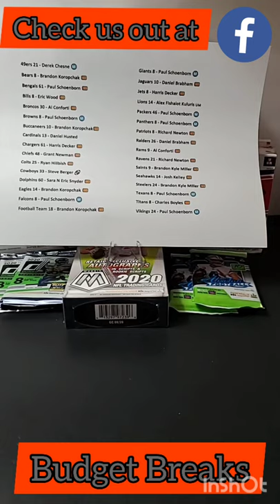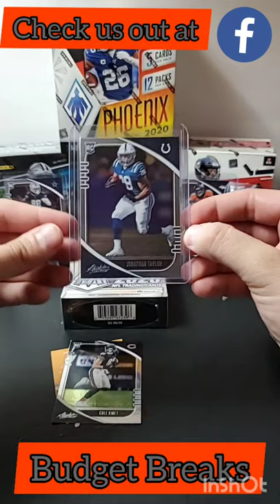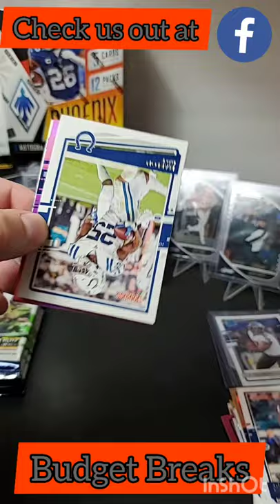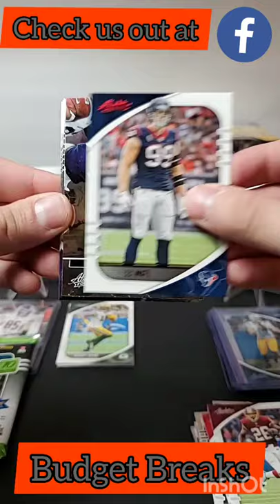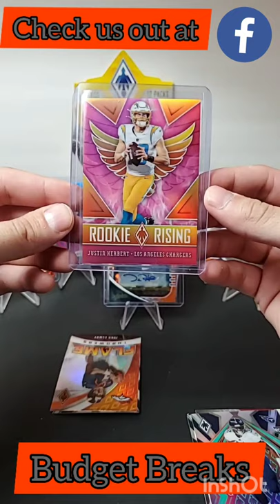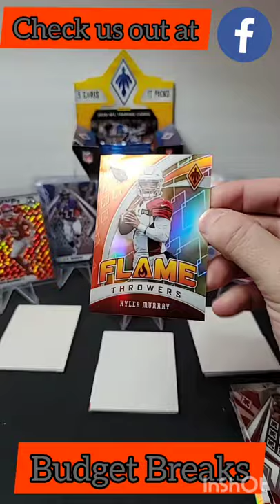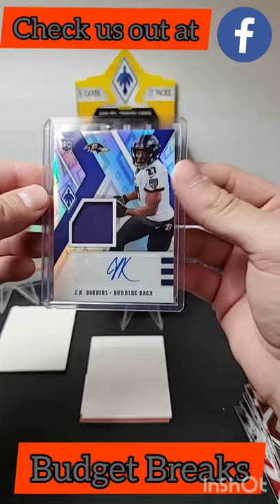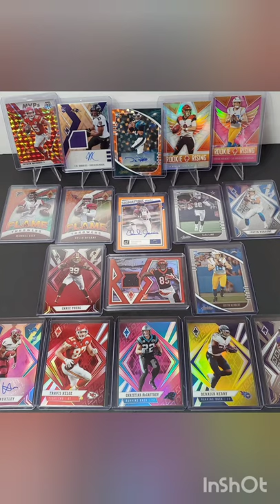Monday Night Football 11.9.20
Budget Breaks

Live Group Breaks & Personals